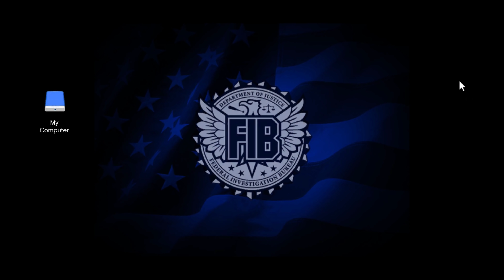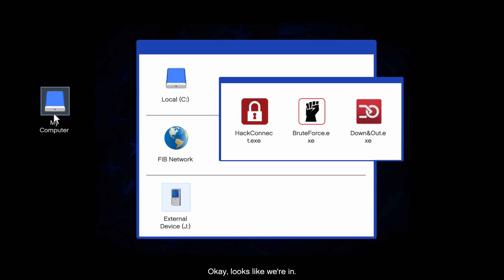GTA 5 Mission - A group of corrupted Police is going to attack The FIB Headquarters!!!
GTA 5 Police Series: Since Franklin Trevor and Michael all joined the LSPD, with the assistance of LSPD, what will happen in their story?

Don't forget to check out my GTA 5 Police Mission's videos and Police Movie series!

                                                Police Recruitment 👮‍♂️

We are now recruiting police officers for further cooperation. If you do enjoy my videos and want to become part of us, feel free to join our Police Department!

Business/Personal Contact

For personal contact, feel free to communicate with me by following me!

🔎 Help me with the translations!! Thanks for the help!